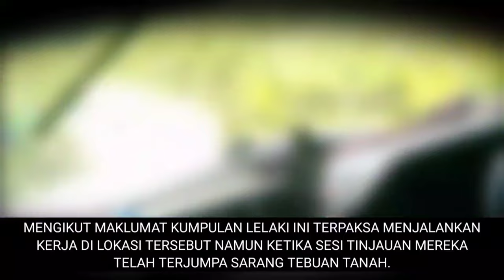RAKAMAN TEBUAN TANAH MENGAMUK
RAKAMAN TEBUAN TANAH MENGAMUK, memaparkan usaha sekumpulan individu untuk memusnahkan sarang tebuan tanah kerana ingin menjalankan tugas di lokasi tersebut. dapat dilihat bagaimana tebuan tanah tersebut marah apabila sarangnya di musnahkan.